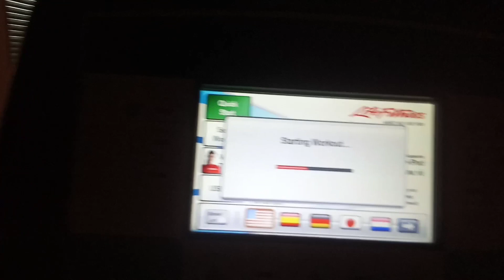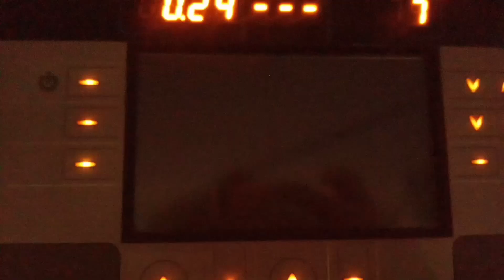Cycling in gym | Exercise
Cycling is a healthy exercise. It is easy and effective. If you want to be fit and healthy you must do cycling daily.